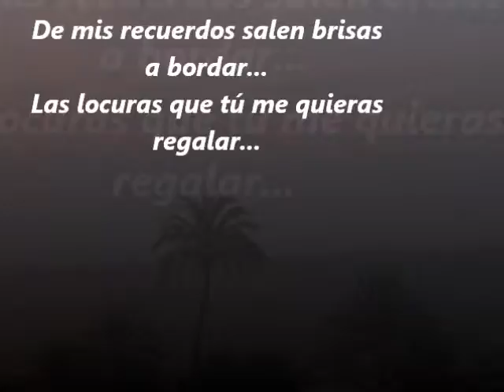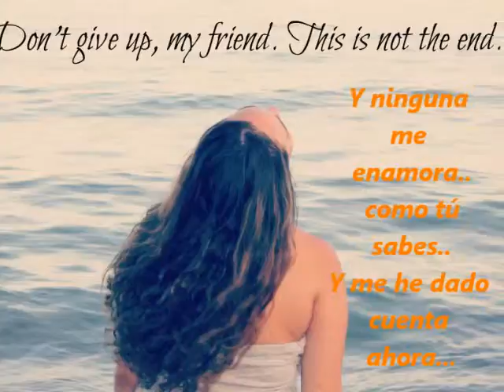S² ~ Silvia&Samuel - Verano 2012